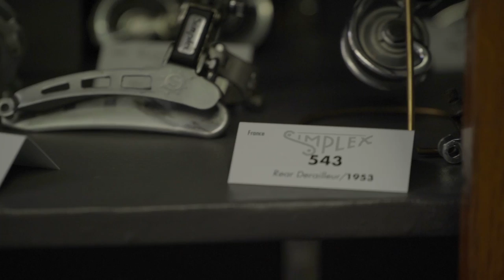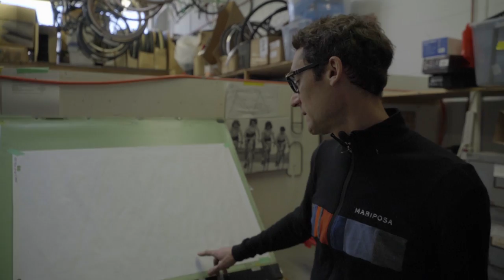Michael Barry comes home to building bikes with his father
Michael Barry comes home to building bikes with his father. Building Custom Mariposa Bikes with Mike and Michael Barry.